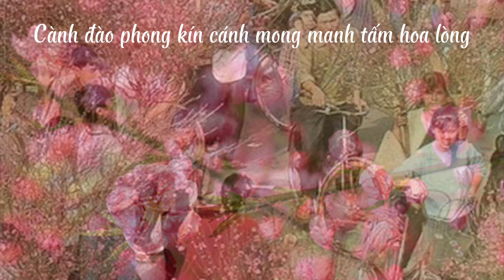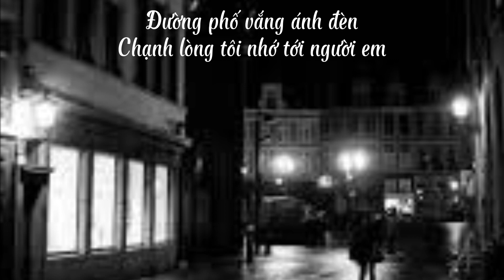Gửi người em gái - Đoàn Chuẩn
Piano cover by Tram